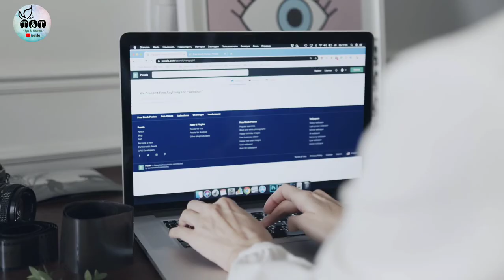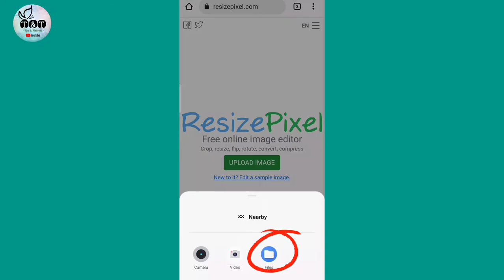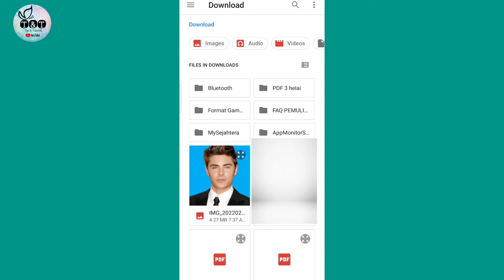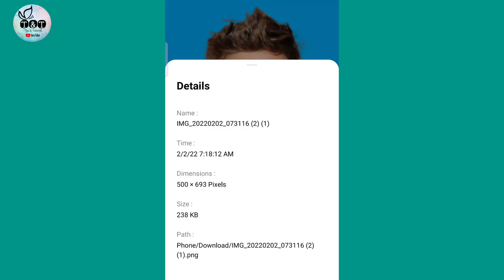Cara Kecilkan Saiz Gambar - JPG | Gambar Tetap Cantik | Guna Fon Saja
Antara masalah yang sering berlaku setiap kali nak upload gambar ke sesuatu laman web ialah saiz gambar tu terlalu besar.

Jadi tutorial ni akan tunjukkan macam mana cara nak kecilkan saiz gambar tu tanpa mengurangkan kualiti gambar tersebut. Buat direct saja di Google, tak perlu install sebarang aplikasi. Tutorial ni versi smartphone.